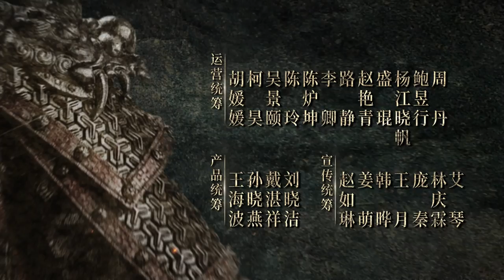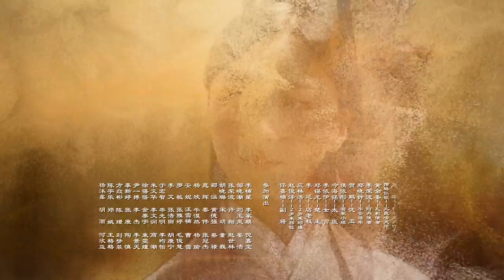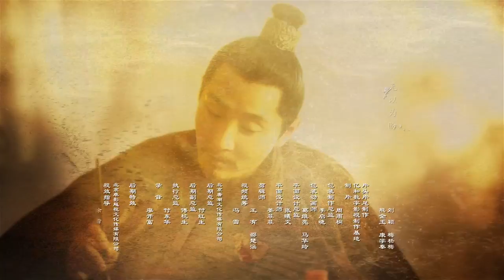【ENG SUB】《大明风华》第37集｜汤唯 朱亚文 张艺兴 邓家佳 乔振宇 俞灏明 王学圻 吴越 梁冠华 Ming Dynasty EP37【捷成华视偶像剧场】